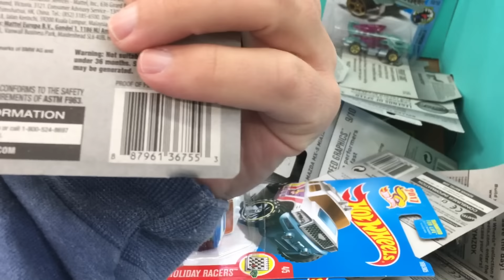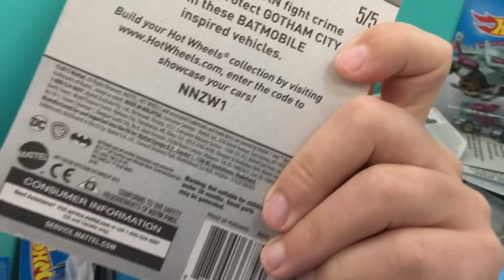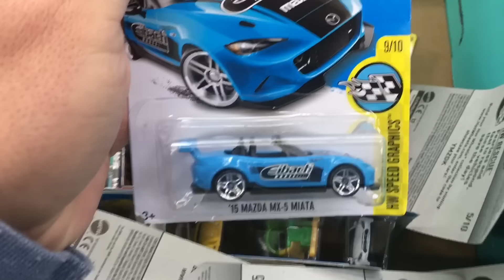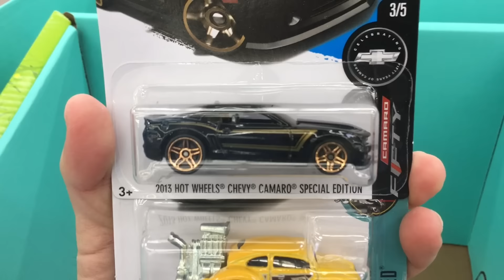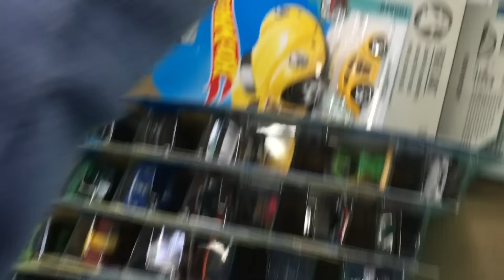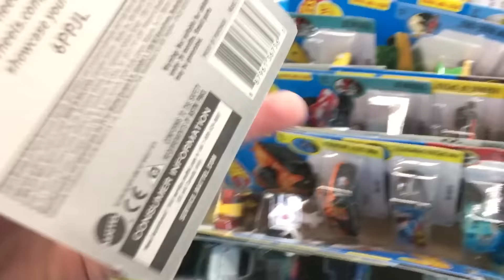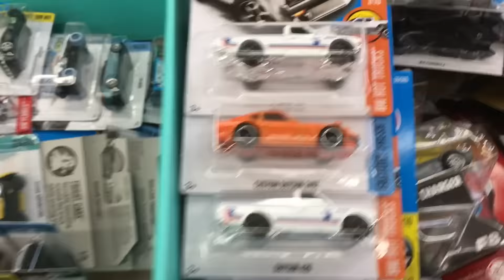Hot Wheels Easter Bin/ Semana Santa G-H Case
Surtido rico caja G y H, no super